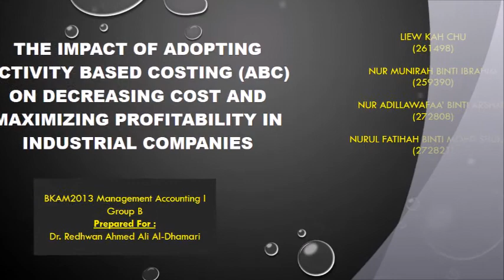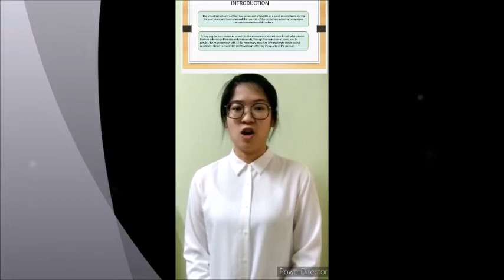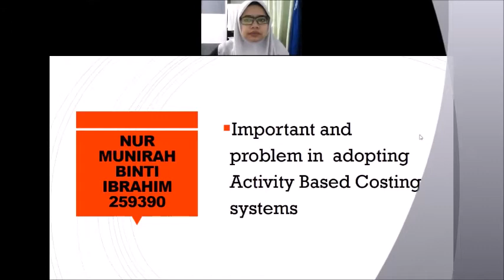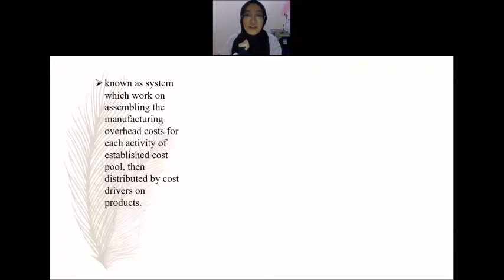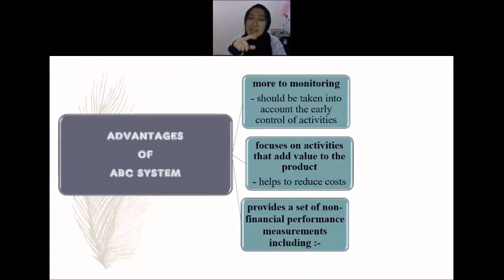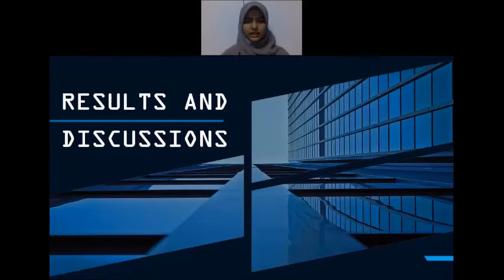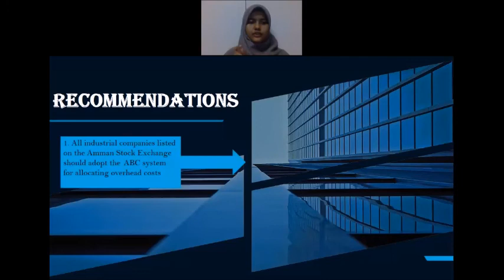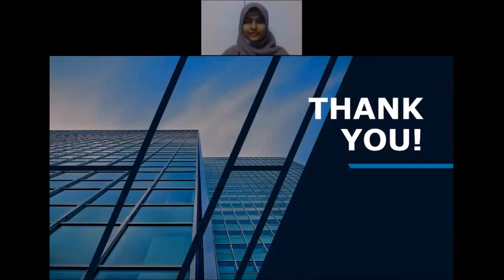A192 BKAM2013 GROUP B (GROUP 7) THE IMPACT OF ADOPTING ACTIVITY BASED COSTING SYSTEMS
THE IMPACT OF ADOPTING ACTIVITY BASED COSTING (ABC) ON DECREASING COST AND MAXIMIZING PROFITABILITY IN INDUSTRIAL COMPANIES